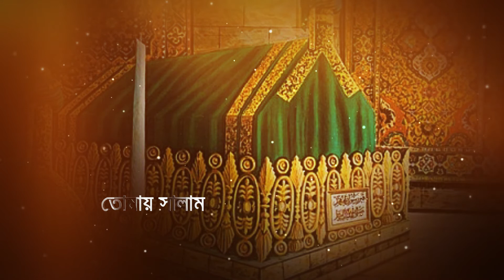তলা’য়াল বাদরু আলাইনা...